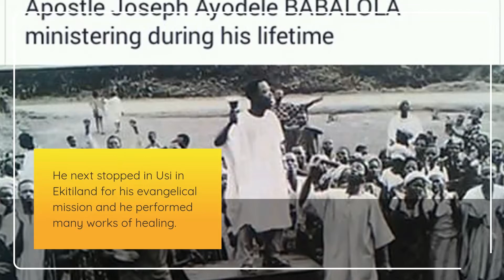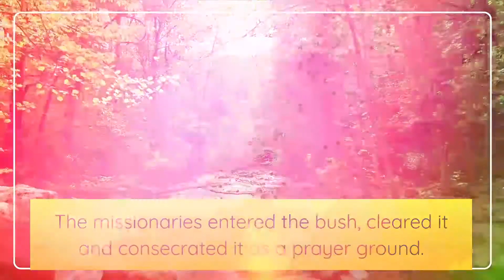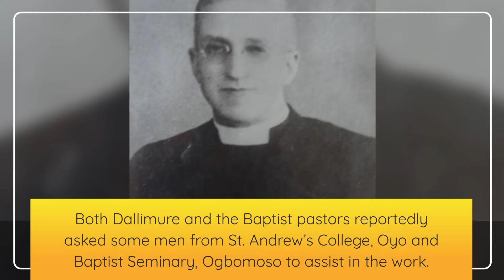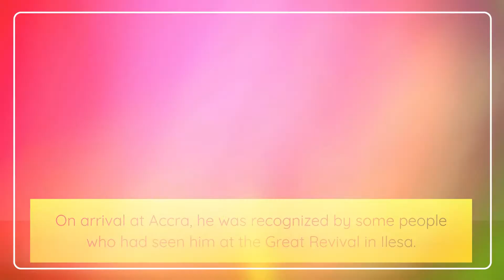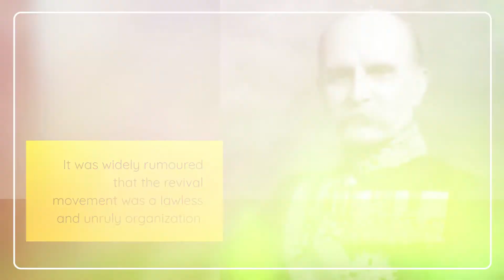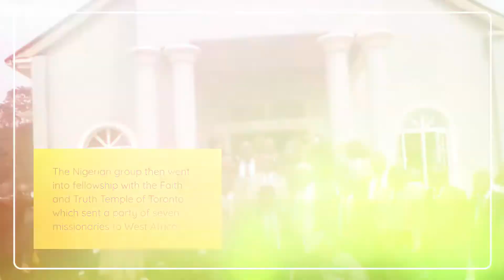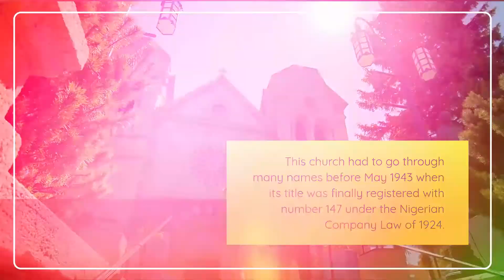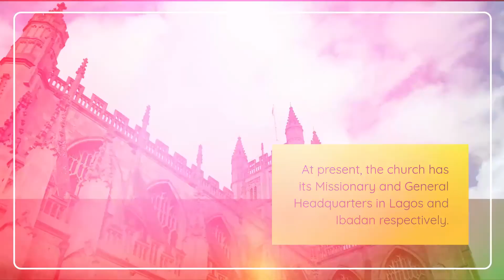Apostle Joseph Ayo Babalola - Christ Apostolic Church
Apostle Joseph Ayo Babalola

Please see some of the writing/books by Apostle Joseph ayo babalola

Great Revivals, Great Revivalist: Joseph Ayo Babalola by Abi Olowe ( Amazon)

Apostle Joseph ayo babalola Great Revivalist and Evangelist: Biography, Spiritual Journey, Miraculous Path, Igniting Souls, Transforming Lives with Revival fire by JOHN CLEMENT ( Amazon)

Joseph Ayo Babalola : He caused the 1930 revivals in Nigeria, raised Dead People back to life and turned prison into fellowship ground by Linus Edeigba ( Amazon)

The Mantle of An Apostle: Joseph Ayo Babalola by Moses Oludele Idowu ( Amazon)

History and Ministerial Life of Apostle Joseph Ayo Babalola (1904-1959) Africa's Great Evangelist by Clement Ekundayo ( Amazon)

BIOGRAPHY OF APOSTLE JOSEPH AYO BABALOLA: How God used him mightily for miracles, signs and wonders by Deborah Adegoke ( Amazon)

A Call to Honour, a Biography of Apostle Joseph Ayo Babalola by Rev Babatunde Ezekiel Ajibola ( Amazon)

Prophet Joseph Ayo Babalola: Discover the Remarkable Life and Lasting Legacy of Apostle Joseph Ayo Babalola Kindle Edition by Jonathan V. Terrell ( Amazon)

Great Revivals Great Revivalist by JOSEPH AYO BABALOLA ( Amazon)
Joseph Ayo Babalola the Foundation of an Apostle by Moses Oludele Idowu ( Amazon)

 Joseph Ayo Babalola-thoughts of an Apostle Paperback – January 1, 2001
by Moses Oludele Idowu ( Amazon)

Nigerian God's Generals: Their Lives, Ministries, Notable Deeds & Lessons To Learn From Them by Linus Edeigba ( Amazon)

Grands Exploits - 1 - Con: Con - John G. Lake - Kathryn Kuhlman - Lester Sumrall - Frank e Ida Mae Hammond - Derek Prince - Novel Hayes - Joseph Ayo Babalola ( Amazon)